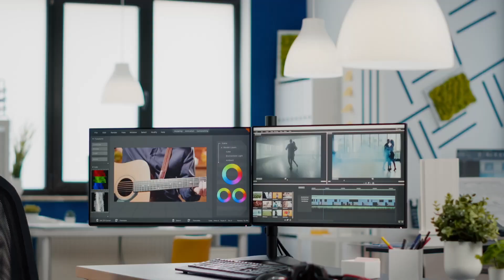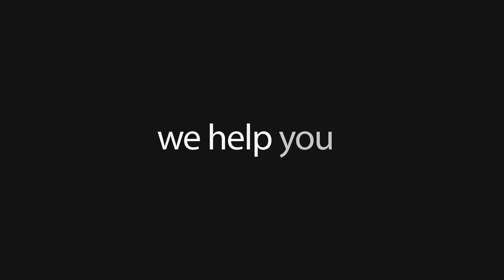इच्छा पूर्वक ४० दिन का आयोजन २७ सेप्टेम्बर से - Dhan Guru Nanak Darbar - Classic24